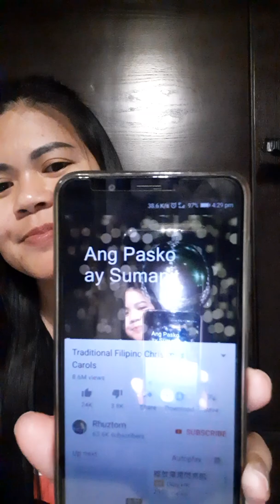8 xmas song🎅🎅🎅